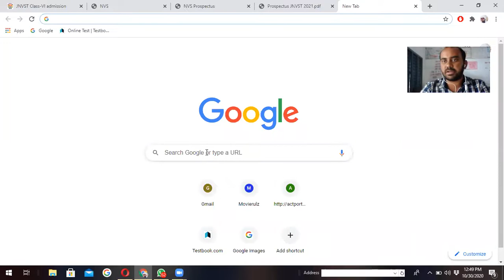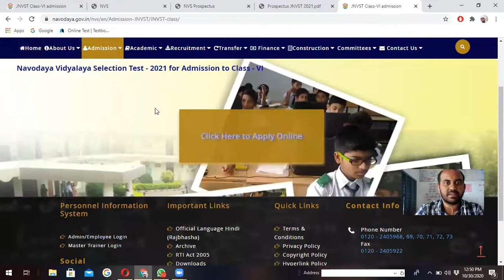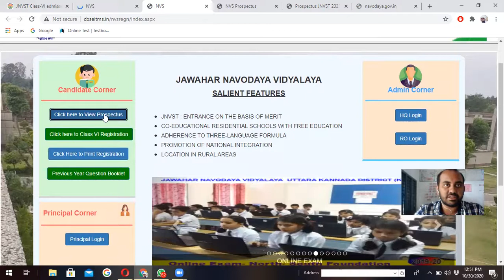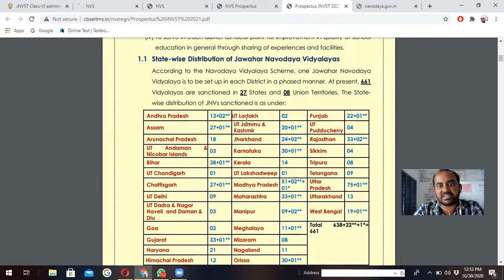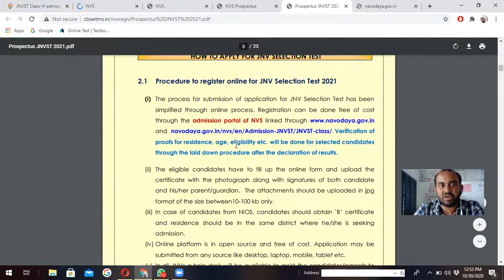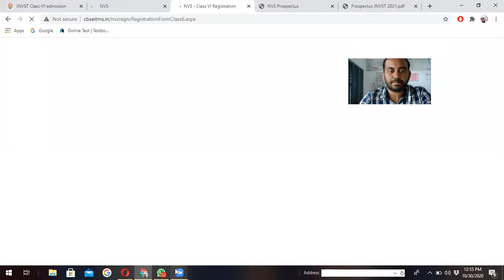HOW TO FILL NAVODAYA ONLINE APPLICATION FORM//EXAM ON 10 APRIL,2021.LAST DATE TO APPLY 15DEC 2020